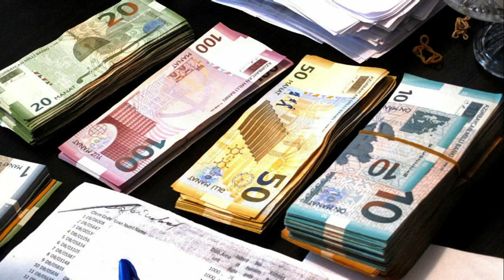SON DƏQİQƏ!!! UŞAQ PULU VERİLİR ŞAD XƏBƏR BƏRPA EDİLDİ